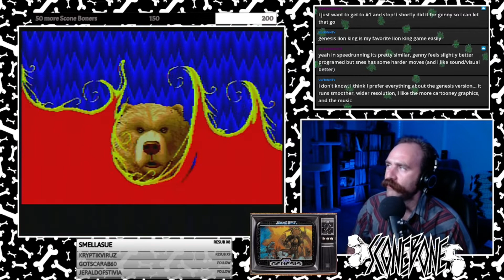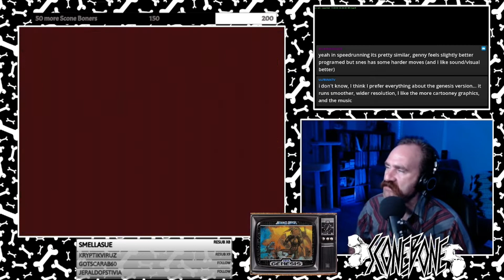How Scone Bone Defeated Altered Beast's 'Deathless' Challenge!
Scone bone shows you how to beat a hard a$$ game...deathless